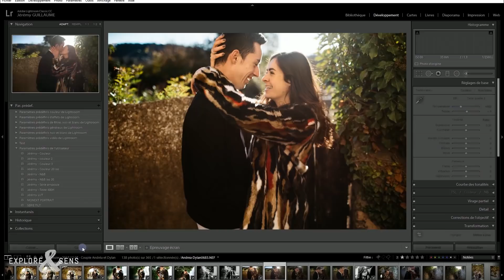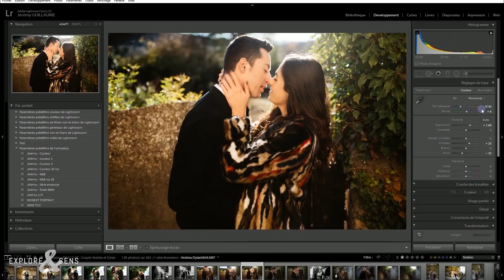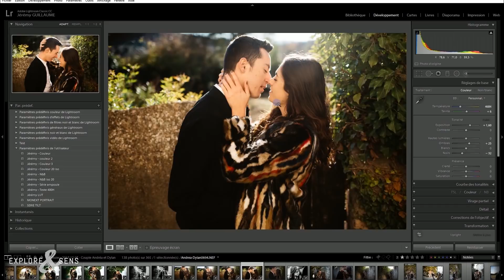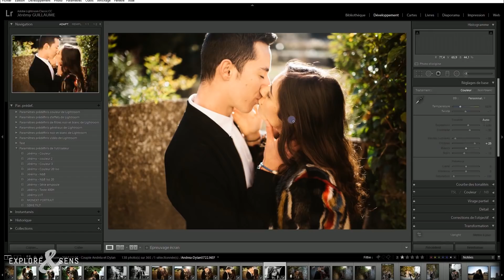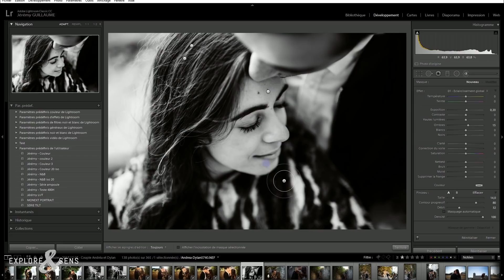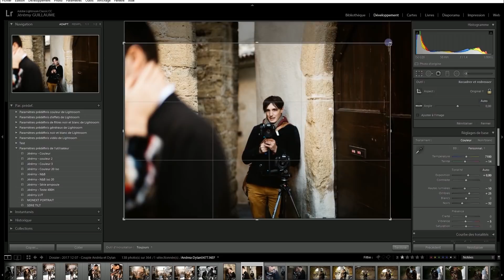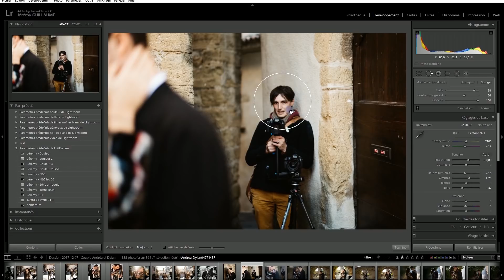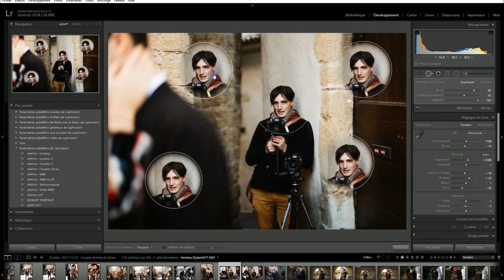Viens avec moi en séance couple et découvre mon post traitement !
Tu rêves de comprendre ce que l’on fait durant une séance et comment on crée nos images ?

Ça tombe bien, dans cette vidéo on te partage un extrait d’une séance que l’on a filmé en décembre dernier.

Tu vas pouvoir découvrir Jérémy shooter et post traiter quelques photos de la séance.

C'était important pour nous de te montrer plus en détail ce que tu pouvais retrouver dans notre formation sur la photo de couple qui est disponible

A la fin de la vidéo on a besoin de toi, pour nous aider, tu peux nous répondre directement en commentaire ou nous écrire

On t'embrasse.

☝️ TU AS ENVIE DE NOUS POSER UNE QUESTION ?

Une question te brûle les lèvres ? :D N'hésites pas à nous la poser via le lien suivant, on essaiera de faire une vidéo pour y répondre :)

👉 CONFÉRENCE SUR L’ÉMOTION

Pour accéder gratuitement à plus de 2h de conférence sur l'émotion, suis le lien suivant. On t'explique pourquoi l'émotion est présente dans tout ce que nous faisons et comment nous avons réussi à l'utiliser au quotidien pour vivre plus mieux  ♥

👉 EXPLORE & SENS

Explore & Sens est un site dédié à la formation des photographes qui souhaitent vivre de la photo tout en étant en phase avec leurs valeurs.

Nous sommes Baptiste & Jérémy, Explore&Sens est né de notre rencontre. Nous sommes tous les deux passionnés par la photographie et surtout par ce qu’elle permet d’exprimer : notre vraie nature.

Grace à la photo, on arrive aujourd’hui à transmettre nos valeurs, tous les deux avec notre vision. On a trouvé notre façon de vivre notre vie, notre façon d’être heureux et on est convaincu que pour y arriver, il faut savoir s’écouter, être soi-même, oser.

Ensemble on a eu envie de transmettre cette jolie idée, Explore&Sens est alors devenu une évidence.

👉 NOS ARTICLES

👉 WORKSHOP

Nous proposons des workshop de plusieurs jours parce que nous sommes convaincus que le partage et l'échange sont la plus belle façon d'évoluer vers le photographe que vous voulez devenir.

👉 PARTICIPES À L'AVENTURE EN NOUS SUIVANT SUR LES RÉSEAUX